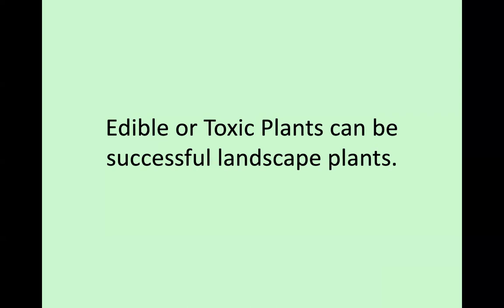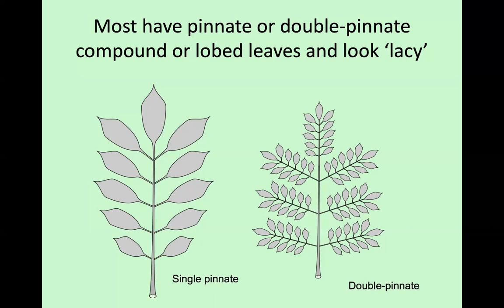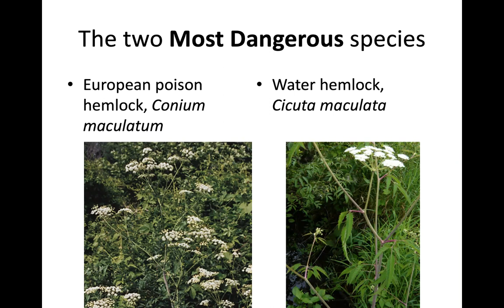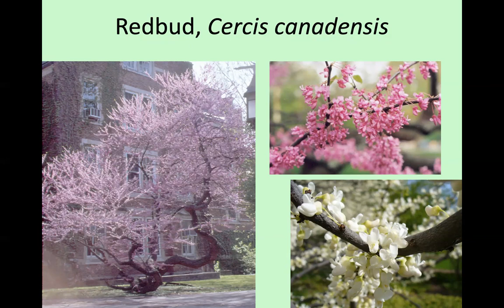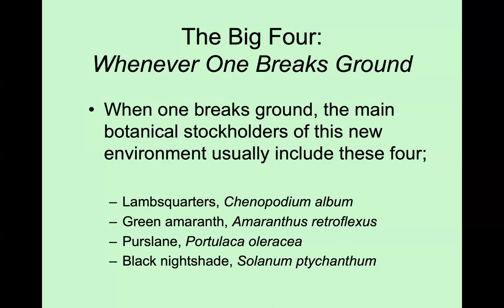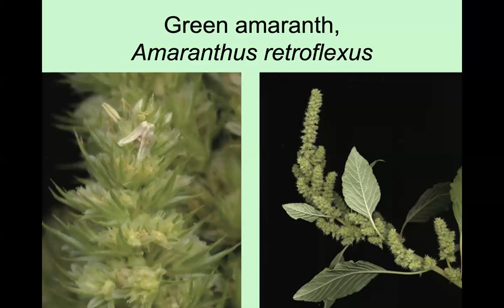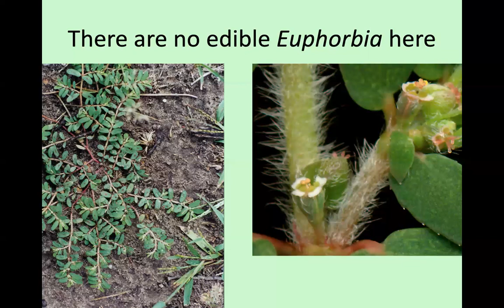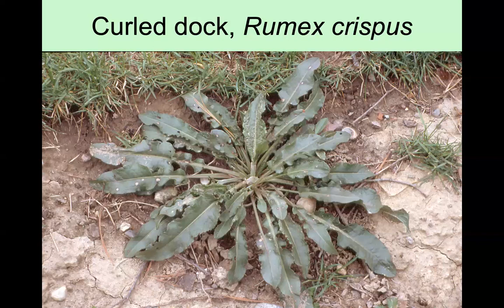Edible and Toxic Michigan Plants with Dr. Peter Carrington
Peter Carrington, Assistant Curator at MSU's Beal Botanical Garden and instructor (30+ years) of wilderness survival, shares some common edible and toxic plants likely found near you.